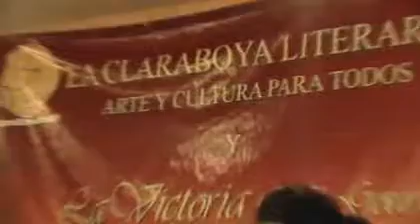(7)Grupo 3rEvol.Claraboya Literaria.Tampico.